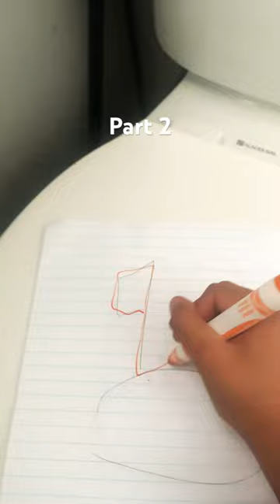June 6, 2023